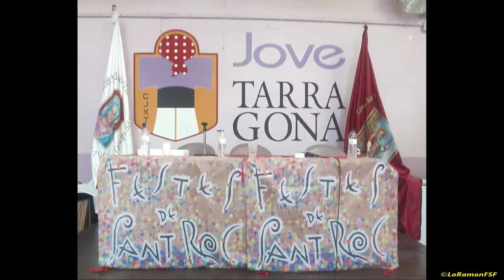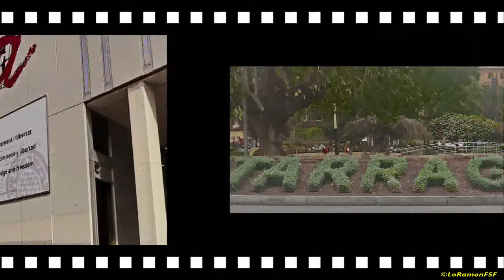Pregó i proclamació de les pubilles. Festes de Sant Roc '24, 14 08 2024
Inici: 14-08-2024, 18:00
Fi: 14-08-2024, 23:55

Programació:
Festes de Barri

Localització:
Cós del Bou

Organitzat per:
Associació Cultural Sant Roc

Hi col·labora:
Ajuntament de Tarragona | Diputació de Tarragona | Departament de Cultura de la Generalitat de Catalunya